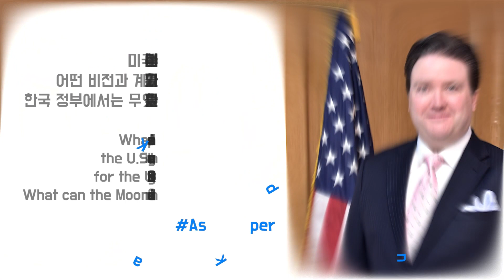마크 내퍼 미 국무부 부차관보와 함께하는 질의 응답 시간! Q & A with Deputy Assistant Secretary Marc Knapper!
주한미국대사관 대사 대리를 역임했던 마크 내퍼 미 국무부 동아시아태평양 담당 부차관보는 한국의 무엇을 가장 그리워 할까요? 지난달 여러분이 AskKnapper 를 통해 보내주신 질문들에 대한 내퍼 부차관보의 답변을 영상으로 확인해보세요!

What does Deputy Assistant Secretary & former Chargé d’Affaires Marc Knapper miss most about Korea? Watch our video to find out the answers to your questions submitted through AskKnapper last month!